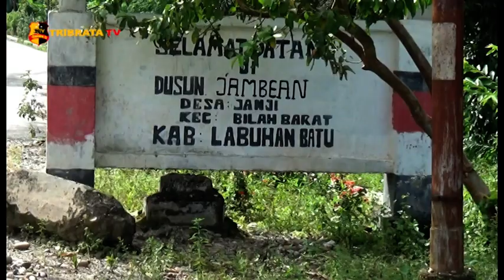JALAN PENGHUBUNG DESA NYARIS PUTUS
BEGINILAH KONDISI TEMBOK PENAHAN JEMBATAN  DIDUSUN JAMBEAN DESA JANJI KECAMATAN BILAH BARAT KABUPATEN LABUHANBATU SUMATERA UTARA / YANG ROBOH AKIBAT DERASNYA GERUSAN AIR HUJAN PADA KEMARIN MALAM ///

SELAIN MEROBOHKAN TEMBOK PENAHAN JEMBATAN  YANG PANJANG 20 METER  / TANAH PUN YANG ADA DISEKITAR JEMBATAN TERSEBUT  IKUT LONGSOR KEBAWAH SUNGAI DENGAN KEDALAMAN 15 METER //

MENURUT WARGA ROBOHNYA TEMBOK PENAHAN JEMBATAN TERSEBUT TERJADI PADA /PUKUL 15.30 WIB KEMARIN SORE / DIMANA WARGA YANG LAGI DUDUK DIWARUNG YANG TIDAK JAUH DARI LOKASI ROBOHNYA TEMBOK TERSEBUT KAGET MENDENGER SUARA TEMBOK  ROBOH  //

DITAMBAHKAN WARGA /SELAIN TINGGINYA  INTENSITAS CURAH HUJAN SAAT INI DIWILAYAH TERSEBUT /  JUGA MENJADI FAKTOR  PENYEBAB ROBOHNYA TEMBOK  PENAHAN JEMBATAN / SEHINGGA TEMBOK TERSEBUT TIDAK MAMPU MENAHAN DERASNYA GERUSAN  AIR HUJAN //

MASKI  BISA DILALUI KENDARAAN  DAN WARGA  / WARGAPUN BERHARAP / AGAR TANAH YANG LONGSOR DAN  TEMBOK PENAHAN JEMBATAN TERSEBUT SEGERA DIPERBAIKI / DIMANA JEMBATAN SUNGAI AEK KATIA YANG MENJADI AKSES JALAN  SATU SATUNYA  YANG  MENGHBUNGKAN SATU  DESA  DENGAN  BEBERAPA DUSUN LAINYA